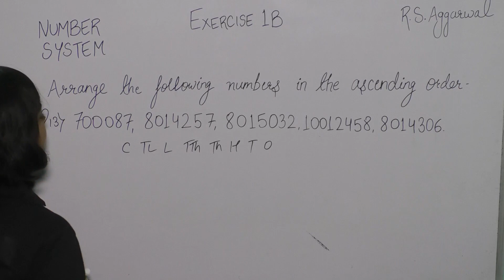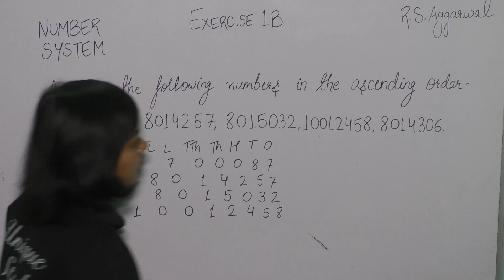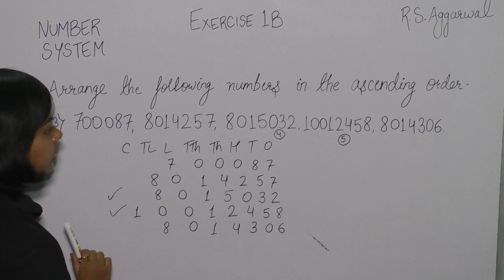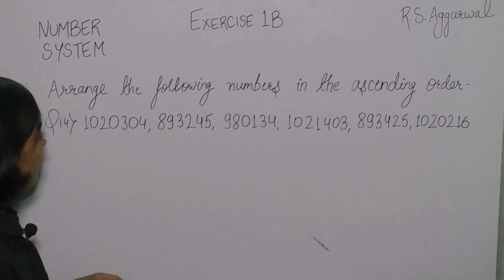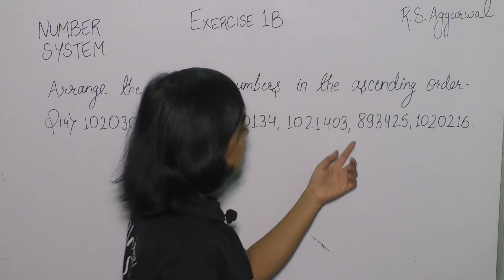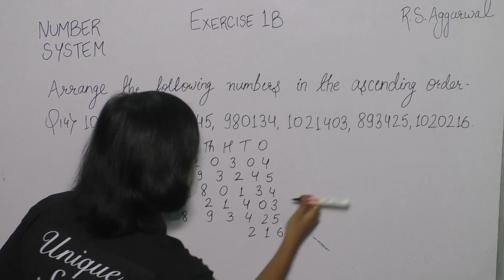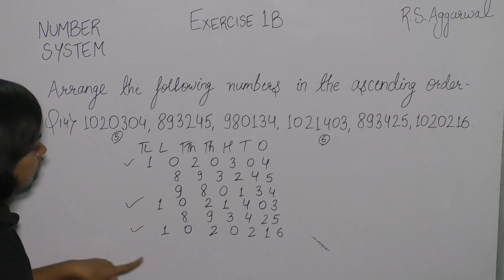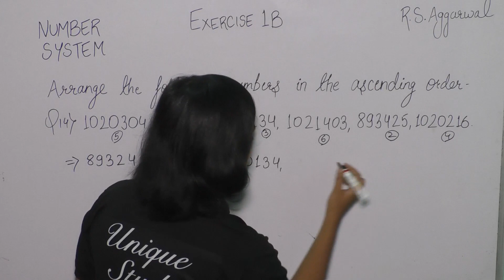Number System class 6 | Exercise 1B - Q13,14 | R.S. Aggarwal class 6 | Maths class 6